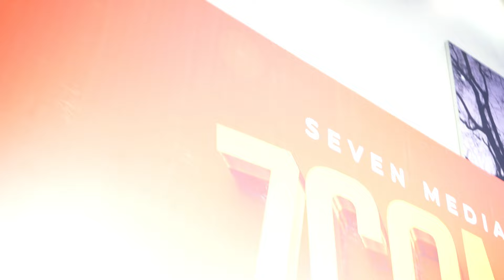BABA LEVO;ATANGAZA KUFUNGA MEDIA YAKE CHANZO DIAMOND,MWIJAKU MASIKINI TU KWANGU.